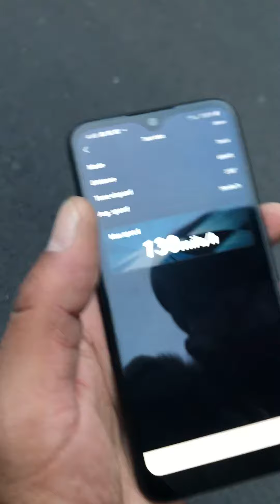Armma typhon gt 6s pass new road lost signal 130 mph pass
6s new road lost signal 130 mph pass don’t count didn’t bring car back